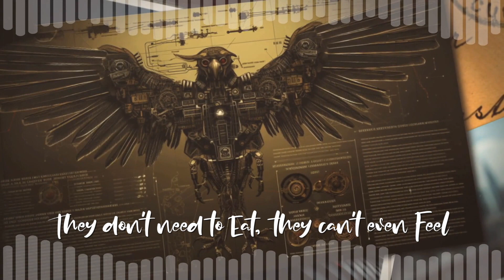Birds Aren't Real song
Wake up, Birds Aren't Real, they're government drones!
Lyrics by Neil is me
Credit for "Birds Aren't Real" movement goes to Peter McIndoe, @birdsarentreal

Wake up, birds aren't real! (x2)

They tweet and chirp, it's all just lies,
They're gathering data, those government spies,
Underneath the feathers it's wires and steel,
Wake up, birds aren't real!

They charge on power lines from dusk till dawn,
Got you feeding them bread like some kind of pawn,
But they don't really eat, they can't even feel,

Birds aren't real, they're government drones,
They're made of wires not skin and bones,
With integrated circuits and a beak of steel,

They got lithium batteries that last a week,
They work on cellular networks, the data's 'cheep',
They've got a gyroscope, a GPS, and DVD,
And their beady little eyes can see in 1080p!

They don't need to eat, they can't even feel,

Wake up, birds aren't real! (x4)